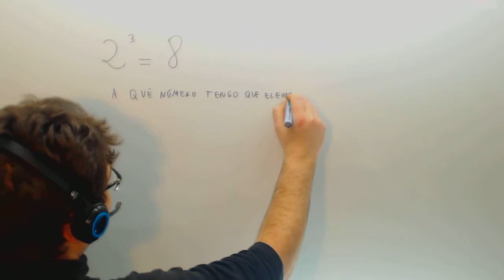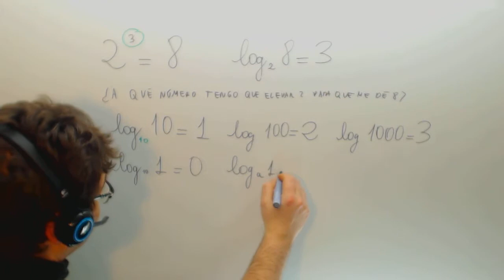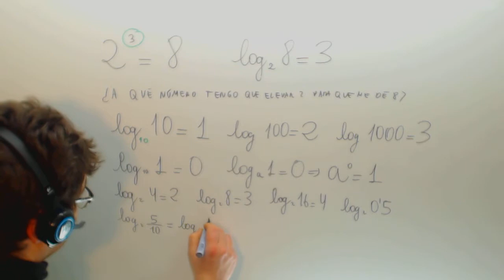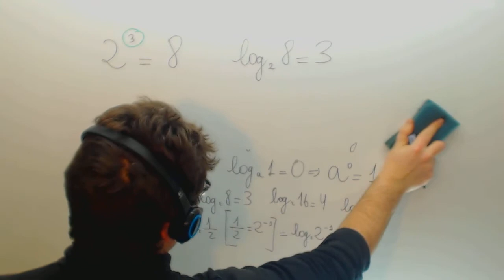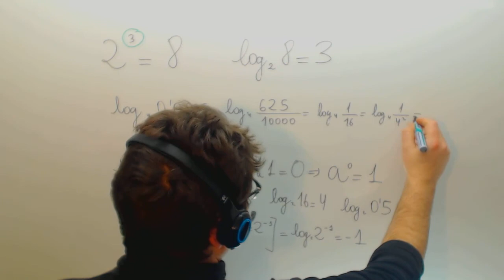Concepto de logaritmo Matematicas 4º ESO Academia Usero Estepona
Concepto de logaritmo Matematicas 4º ESO Suscríbete a nuestro canal en Youtube para ayudarnos a seguir creciendo Academia Usero en Estepona, el centro de formación con más vídeos en Internet del Mundo presenta